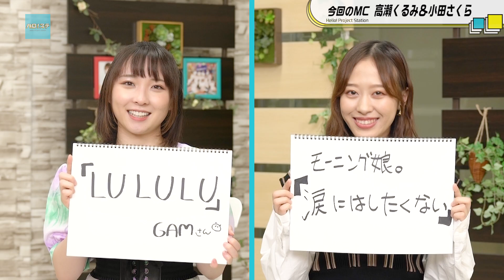【ハロ！ステ#380​​​​】研修生発表会2021 ～春の公開実力診断テスト～ダイジェスト後編！ハロー！キッチン MC：小田さくら＆高瀬くるみ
無観客・生配信で行われた「Hello! Project 研修生発表会2021 ～春の公開実力診断テスト～」のダイジェスト後編！
ハロー！キッチンモーニング娘。'21岡村ほまれが登場！
MC:小田さくら（モーニング娘。'21）＆高瀬くるみ（BEYOOOOONDS/雨ノ森 川海）

8:27〜　Hello! Project 研修生発表会2021 ～春の公開実力診断テスト～ダイジェスト（後編）
20:00〜　 MCトーク！「一問一答」
　　　　　　2人でデュエットするとしたら!?
29:28〜　ハロー！キッチン「山賊焼き＆かきたま汁」完成！
37:05〜　ハロ！ステChallenge!! 「ハミングクイズに挑戦」

⇒MCのみつばちまき、中島卓偉、松原健之が、毎週ハロー！プロジェクトメンバーをむかえ、
音楽やパフォーマンスを掘り下げていくトーク番組。

⇒「感動する物語」「涙する物語」ハロー！プロジェクトメンバー参加の動画を公開中。